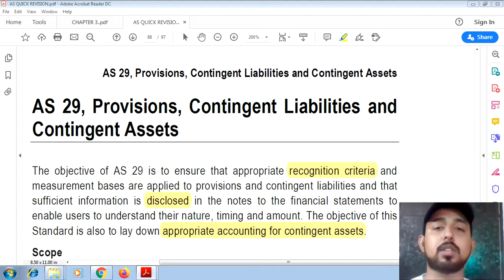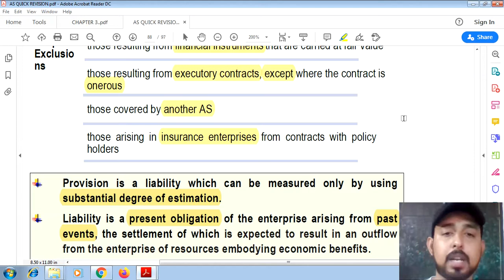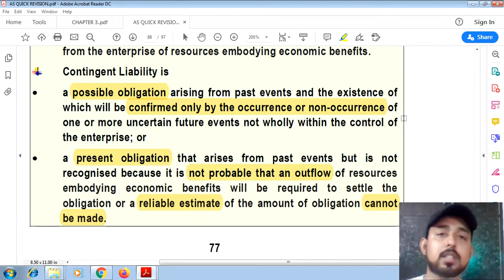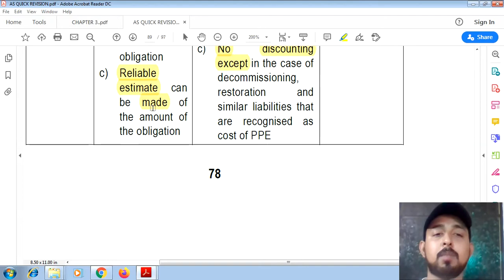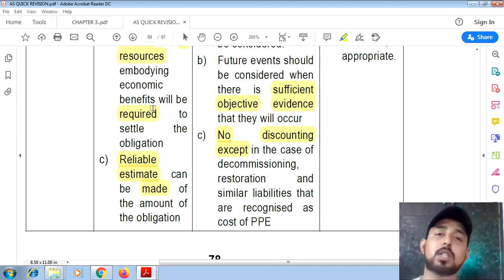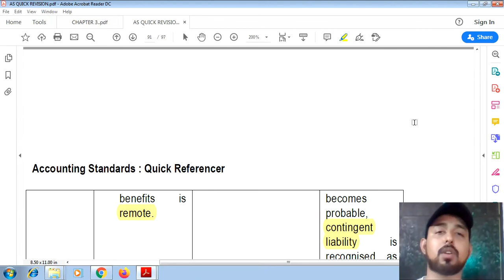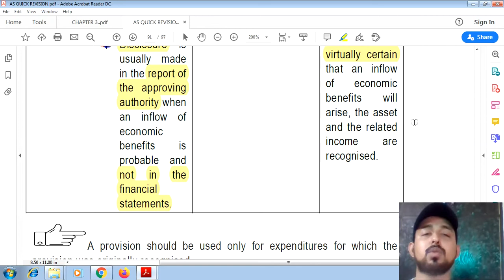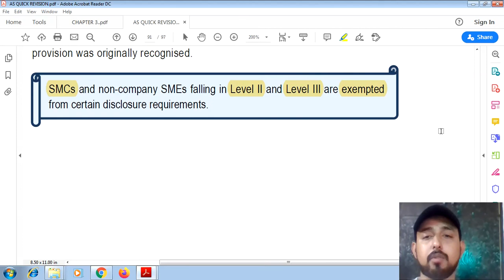28 | AS 29, "PROVISIONS, CONTINGENT LIABILITIES & CONTINGENT ASSETS" | QUICK REVISION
AND

THANKS.